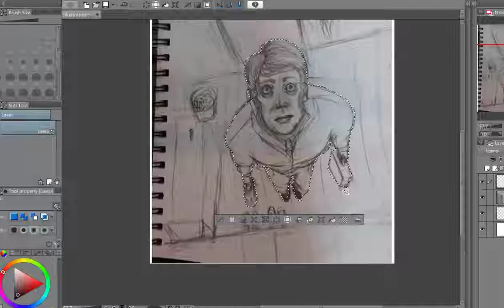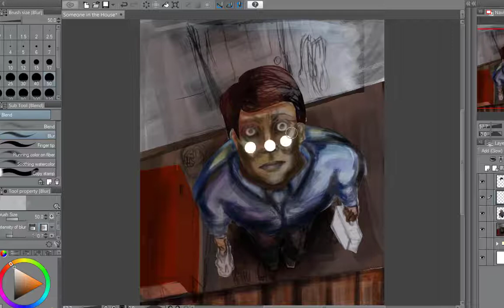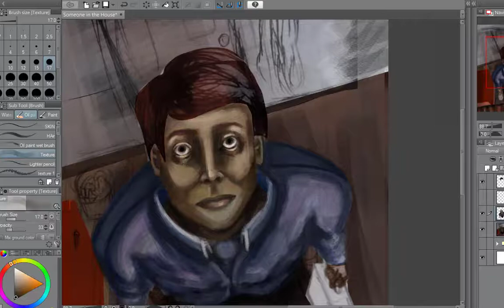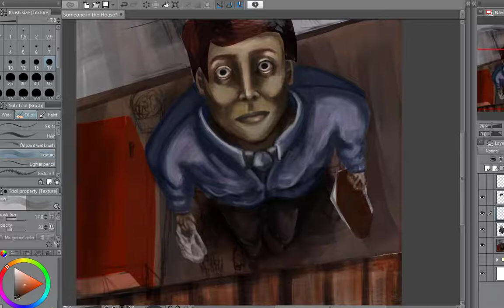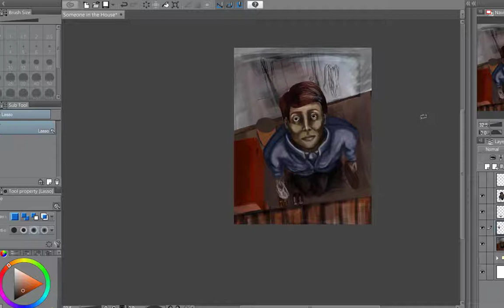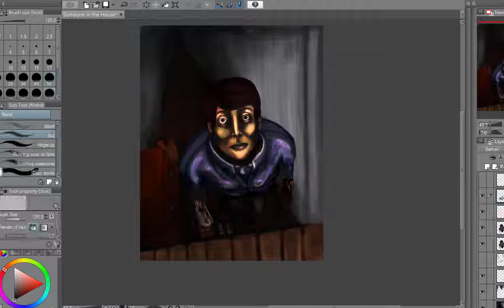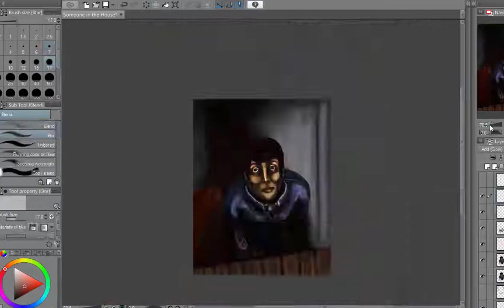"Someone in the House" Speedpaint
Another on Of my AP art